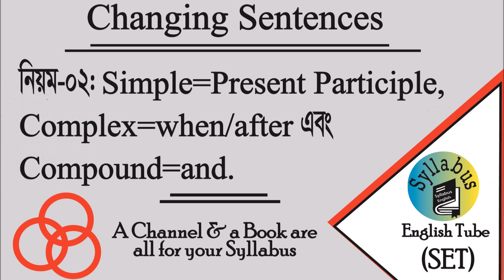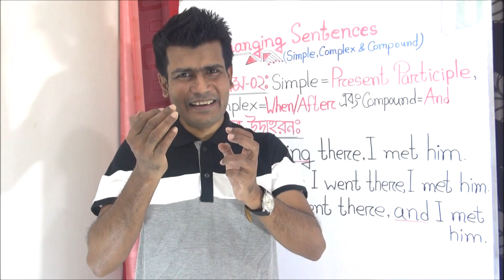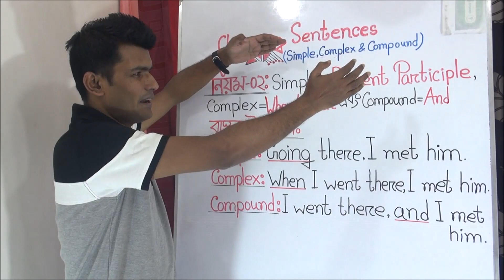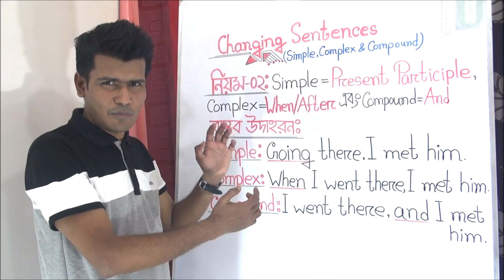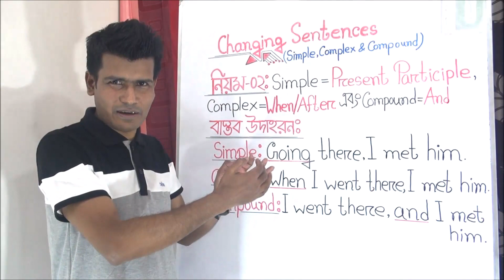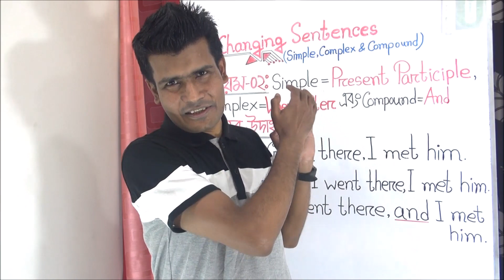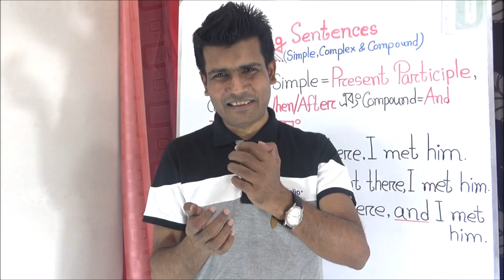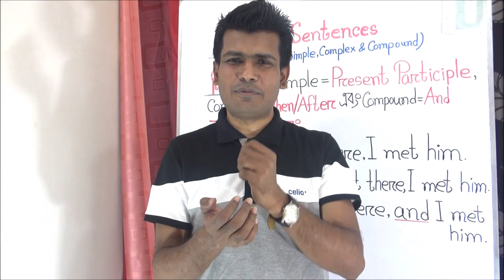পরীক্ষায় আসার মত সম্ভাব‍্য Present Participle দ্বারা Simple বাক্য, তাহলে Complex ও Compound=What?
This video is all about a rules of changing sentences according to structure, which includes 'to/in order to' in simple sentence, 'so that' in complex & 'and' in compound.

All Facebook Pages :
H@mid's Care